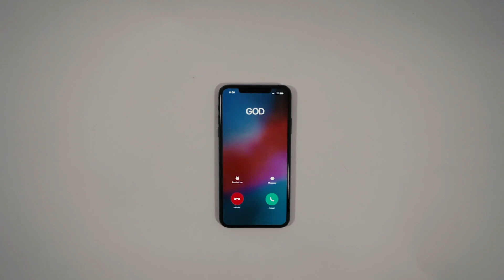New Life East | When God Calls | Good News For Villains | Brett Davis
Thank you for stopping by our page!!

New Life Church is a multi-congregational church made up of 7 congregations, at 5 different locations, speaking 3 different languages. We are based in Colorado Springs and exist in the city, for the sake of the city. We are a people that worship, connect, and serve.